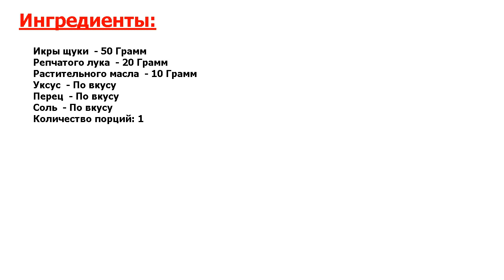★UNREAL!★ ИКРА ИЗ ЩУКИ ★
★Гениальный рецепт● Рецепт приготовления щучьей икры с репчатым луком и растительным маслом●